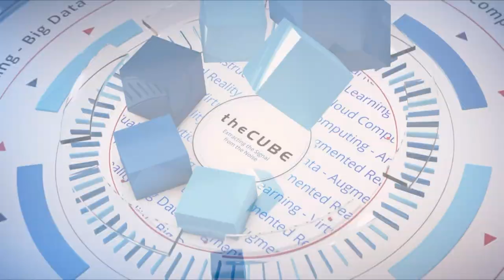Seema Haji, Splunk | Splunk .conf19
Seema Haji, Sr. Director and Head of Platform and Industry at Splunk, sits down with John Furrier at Splunk .conf19 in Las Vegas, NV.